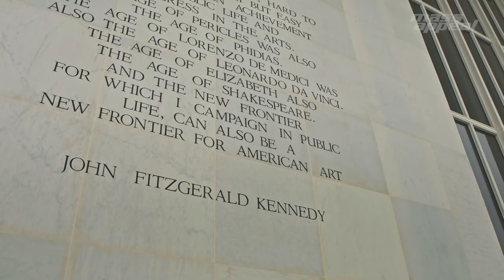Nas: Live from the Kennedy Center - Classical Hip-Hop (Documentary Trailer)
The new concert film Great Performances — Nas Live From the Kennedy Center: Classical Hip-Hop premieres nationwide Friday, February 2 at 9 p.m. on PBS (check local listings).